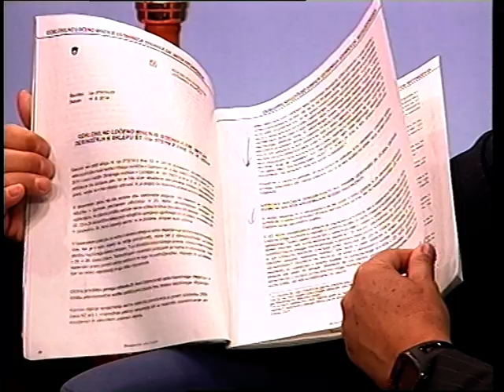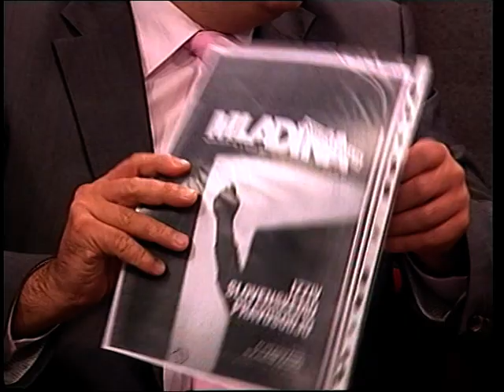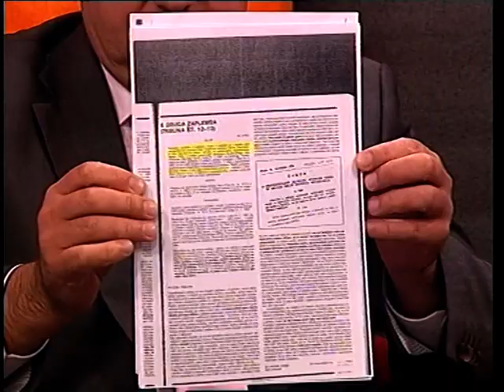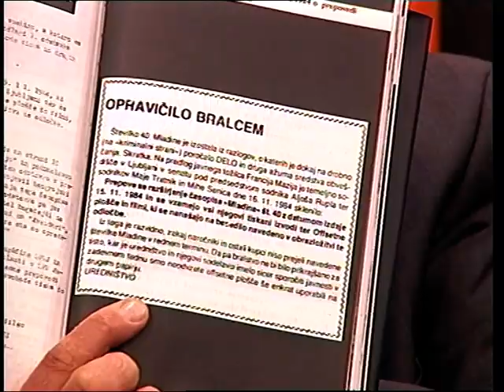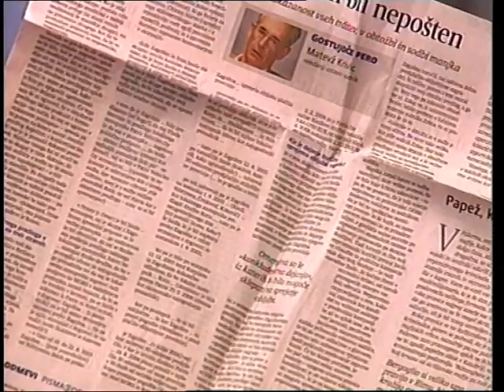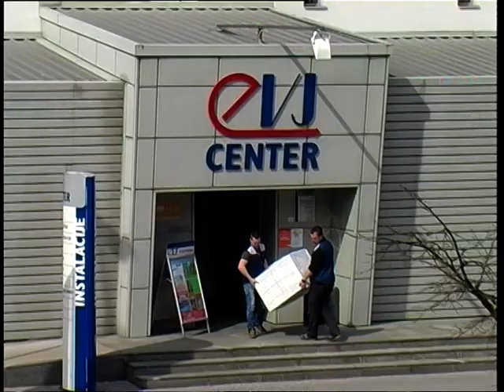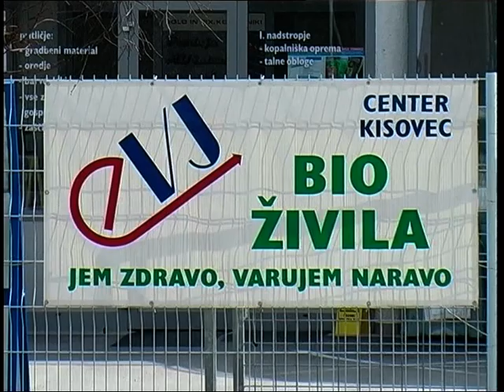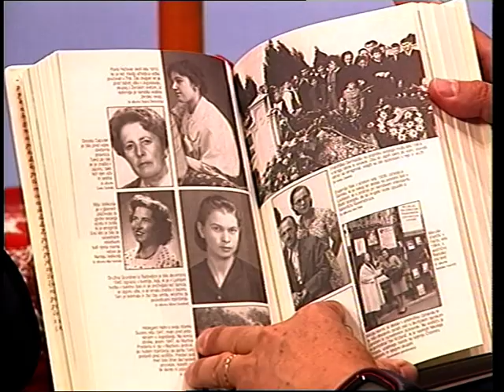Pogled: dr. Boštjan M. Turk, Radovan Cerjak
Zakaj je Janez Janša v zaporu.